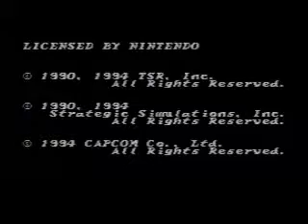AD&D: Eye Of The Beholder Gameplay Video #13 (Party 1)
A video which features gameplay of the SNES game: Advanced Dungeons & Dragons: Eye Of The Beholder. I'm using my first party out of several.